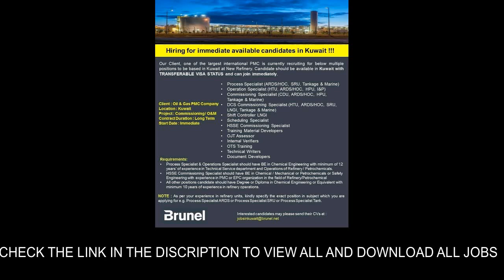GULF JOBS NEWSPAPER ADVERTISEMENTS 3-6-2020